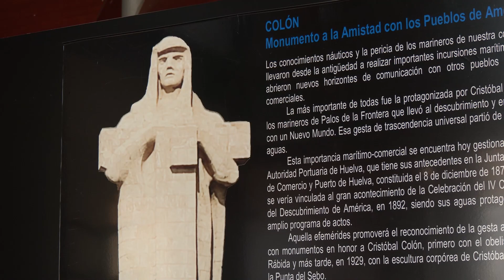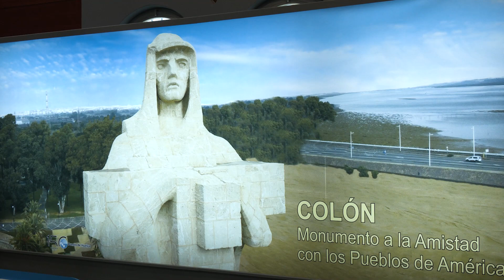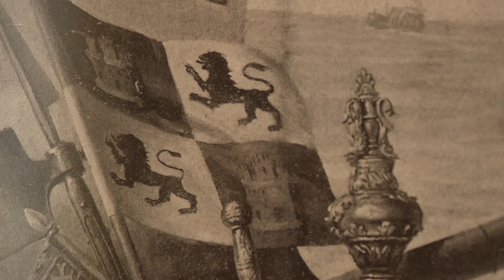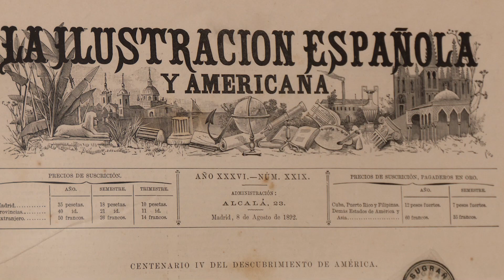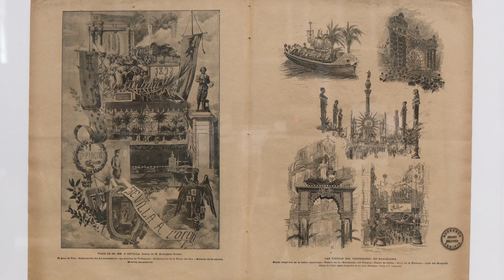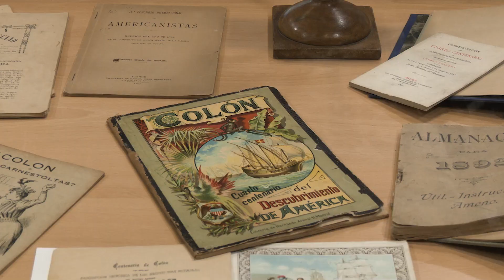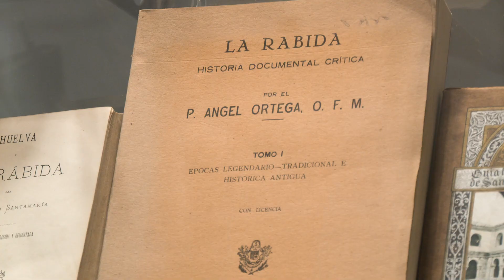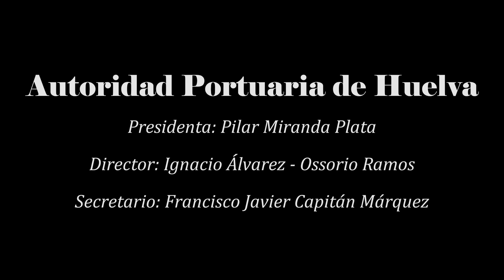'Colón, Monumento a la Amistad con los Pueblos de América'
El historiador Jesús Sugrañes junto con el periodista y promotor de la exposición ‘Colón, Monumento a la Amistad con los Pueblos de América’, Eduardo Sugrañes, han presentado hoy en el Centro de Recepción y Documentación del Puerto de Huelva, acompañados por el presidente de esta institución, Alberto Santana, los trabajos de divulgación sobre la historia del Monumento a Colón  y un balance de la exposición, expuesta en este espacio en diciembre del año pasado, que evidencian la influencia del arte egipcio en el Monumento a Colón, situado en la Punta del Sebo de Huelva.